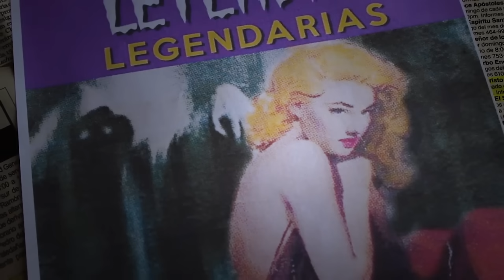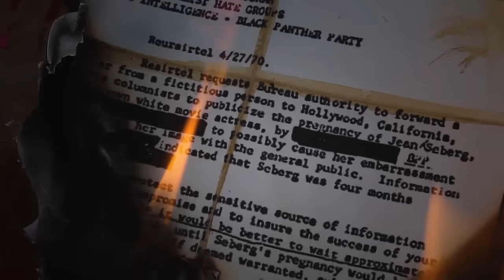E28: El Fraude de los Warren (con Pepe y Teo)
Ed y Lorraine Warren son los investigadores paranormales más famosos del mundo, pero ¿Sabías que su imperio multimillonario fue construido a base de mentiras?

Escúchanos en Spotify, Apple Podcasts, Google Podcasts, iVoox o tu app de podcasts favorita.